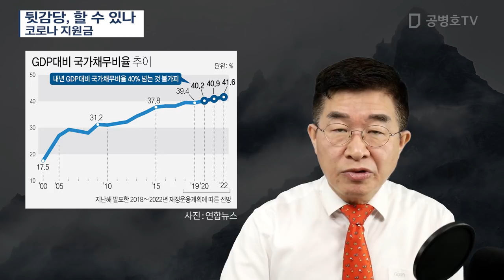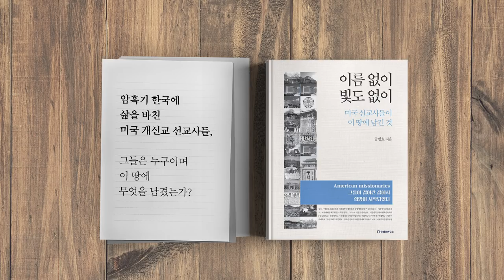뒷감당, 할 수 있나 / 코로나 지원금 [공병호TV]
뒷감당, 할 수 있나 / 코로나 지원금
긴급재난생계비#현금 지원#포퓰리즘
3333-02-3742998 카카오은행 (예금주 : 공병호) / (텔레뱅킹 : 090 & 은행코드 : 90)